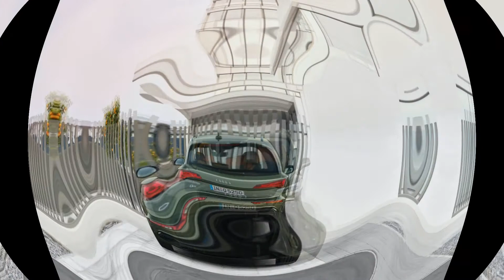តម្លៃរថយន្តAudi Q5 2021,The price of Audi Q5 2021,Audi Q5 video reviews,Audi Q5 Photos,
The Q5's cabin is now equipped with a larger 10.1-inch touchscreen with Audi's new MIB 3 system, which offers a sharper and richer picture. At the same time, its capacitors are 12.3 inches wide.
The Audi Q5 offers three engines: a 2.0-liter TFSI petrol engine with a total of 261bhp of Mild-hybrid, a TFSI 2.0-liter twin-turbo four-cylinder engine powered by an electric motor. A total of 362 horsepower and 3.0-liter TFSI 3.0-liter petrol engines total 349 horsepower.
The mid-size SUV comes with a variety of standard assistive driving technologies, including Side Assist with Blind-spot Monitoring, Lane Departure Warning, Pre-sense Rear, Parking System Plus and Rear Cross-Traffic Assist.
For the price, the Q5 45 TFSI quattro starts at $ 43,300 on the US market, while the Q5 55 TFSI starts at $ 51,900.